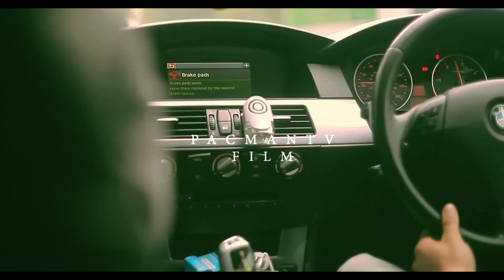Young Rek - R.I.P My Loved Ones | Video